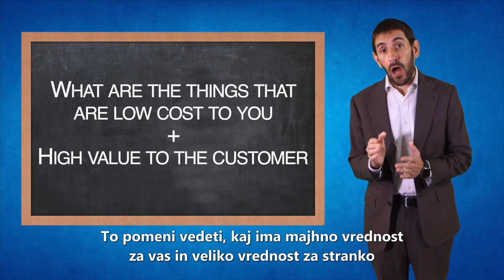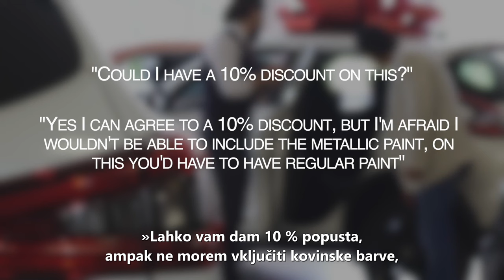Ste siti dajanja popustov za večjo prodajo?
Popustom se lahko izognete.